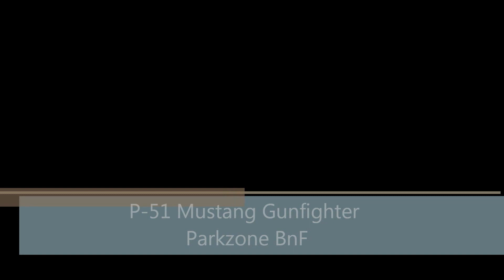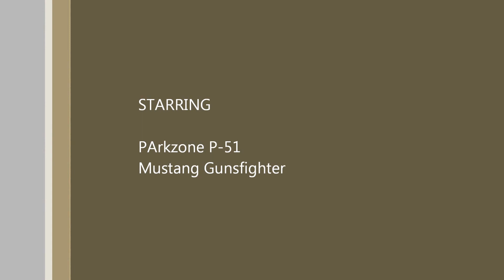P-51 Flight.wmv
Parkzone P-51 Mustang Gunfighter paint scheme. Some aerobatics I am learning. Yes still plenty of left turns. (lol)... I will get better!